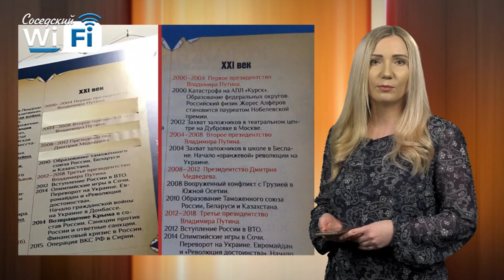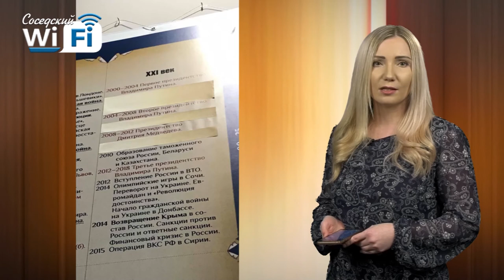Соседский WI-FI #30: закон о валежнике, наказания за "фейк ньюс", диета после праздников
Что разрешат, а что запретят в 2019, где всё-таки появился аэропорт им. Егора Летова, кто такой Элвис и как вернуться в форму после новогодних праздников?